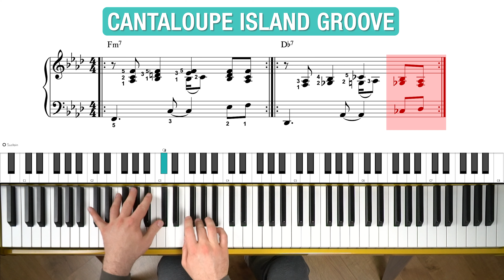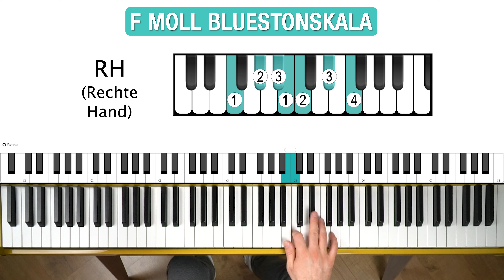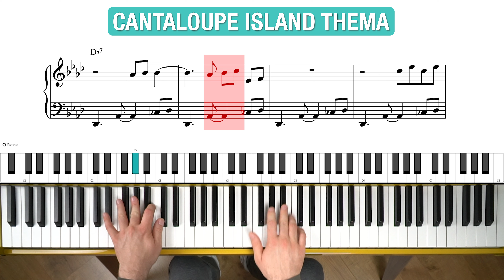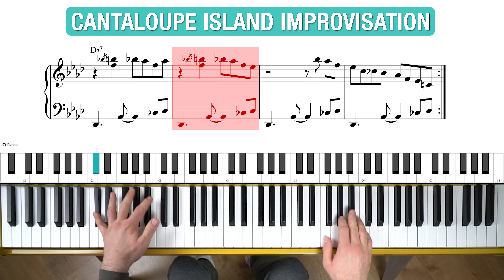Diese UNGLAUBLICHE Technik macht Herbie Hancock unerreichbar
🔴 Schaue Dir die gesamte Playlist an und lerne Jazz Piano spielen

- Start - 00:00
- Cantaloupe Island Groove - 01:03
- Skala für Thema & Impro - 05:43
- Cantaloupe Island Thema - 06:23
- Cantaloupe Island Impro - 08:07